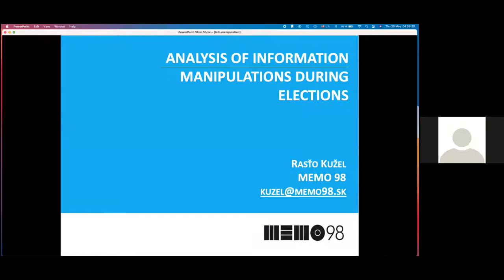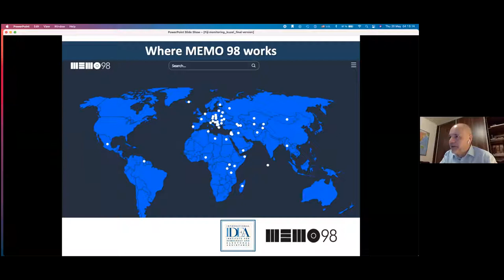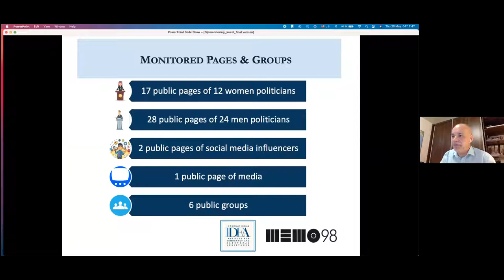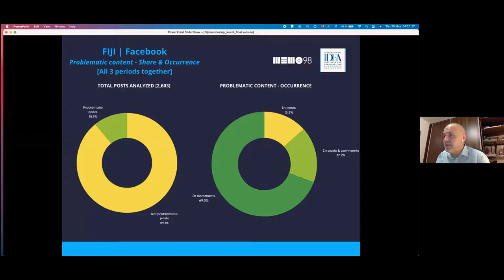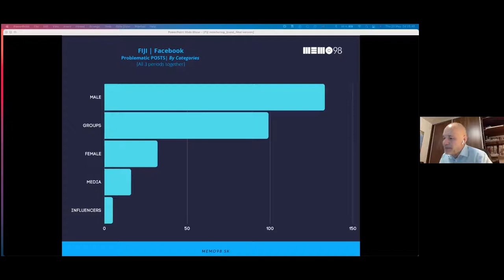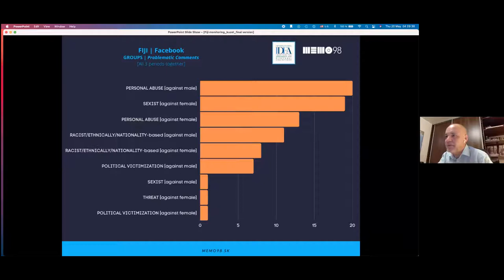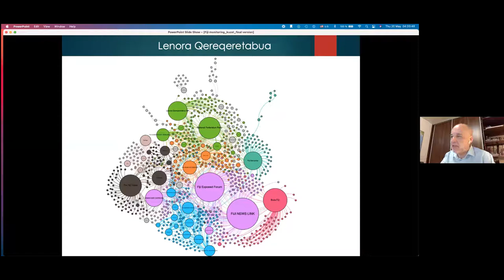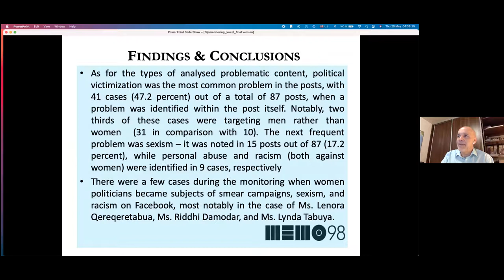How are female politicians of Fiji treated on Facebook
Discussion on the report:  How are  female politicians of Fiji treated on Facebook.

Women are under-represented in Fijian politics. Reasons for low number of women in politics relate to political and cultural factors. Once elected, women continue to encounter challenges and obstacles to work effectively. Increasingly, political violence against women is featuring on social medial platforms too.

"It struck me to find out how (badly) women are treated on social media. As a pilot effort, International IDEA is working together with MEMO 98, a Slovak-based non-profit media-monitoring organization, to analyse how women politicians are treated on social media in Fiji." -  Adhy Aman, Senior Programme Officer, International IDEA.

This webinar examined the report on How are Women Politicians of Fiji treated on Facebook. The discussion investigated what can be done in order to improve how women politicians are treated on social media.